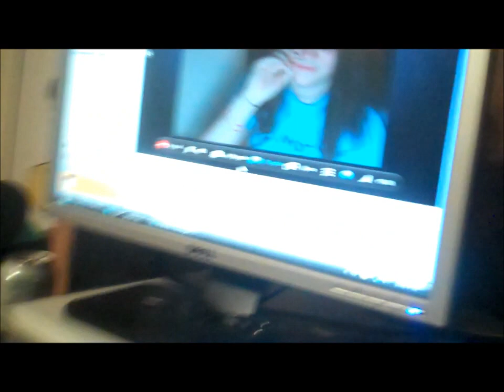(C) Sexy Tease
So we were just chatting with Pablo on skype and Chase had on his brand new panties (free from Victoria's Secret) and decided to whip out his dance moves and give Pablo what was suppose to be a private show. Too bad it's on youtube now! :D